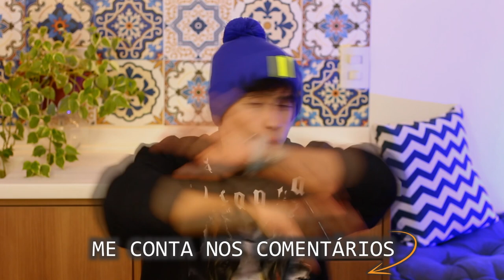COMO FAZER UM AMIGO DE VERDADE, existe melhor amigo? Papo Cueca | Thi Martins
Muitas pessoas passam grande parte da vida se frustrando com amigos estão sempre em busca de um grande amigo mas nunca encontram. Um dos grandes motivos para isso estar acontecendo, é pq essas pessoas estão procurando amigos da forma errada. É a penas uma chavinha que quando é girada na nossa mente, tudo muda!!
Aprenda encontrar amigos de verdade

Edição:
Vitor Marsale - @vitormarsale